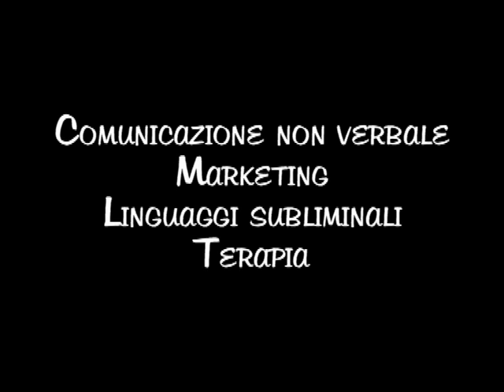A me gli occhi please. sesta parte